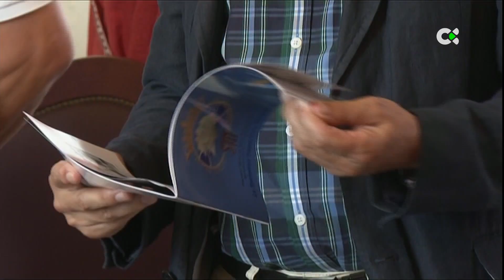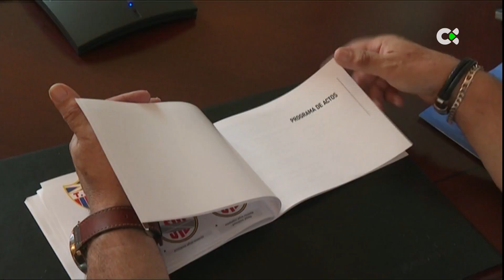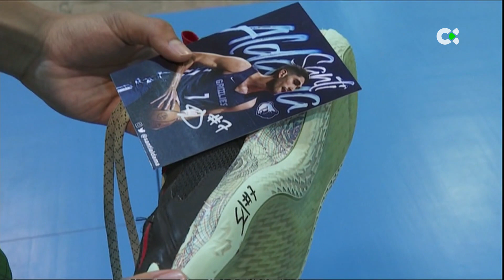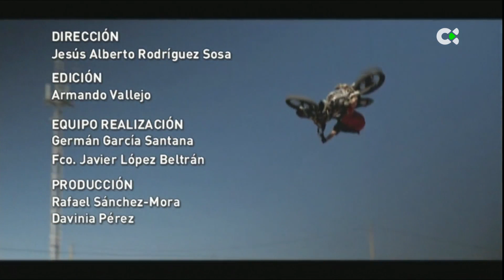Deportes TN1 | 22/07/22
Aquí tienes para ver nuestro informativo dedicado a toda la actividad deportiva que deja la jornada de este 22 de julio.